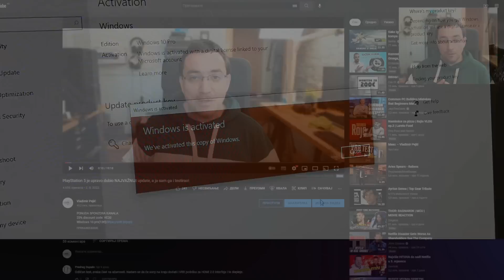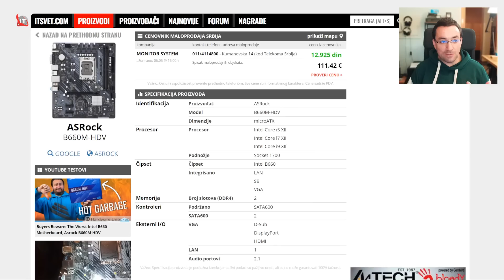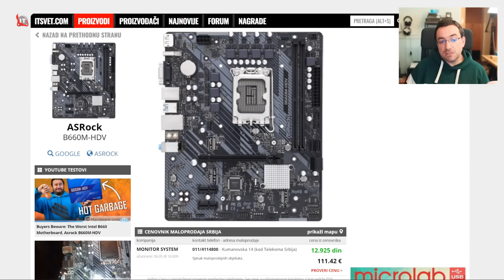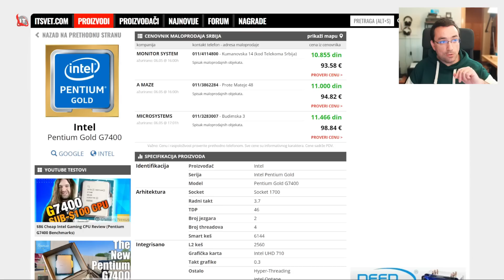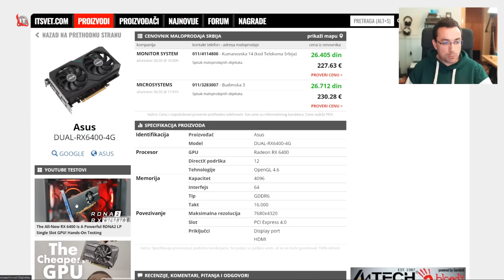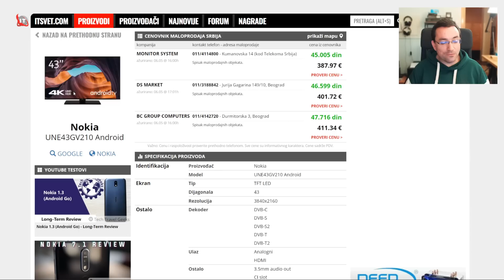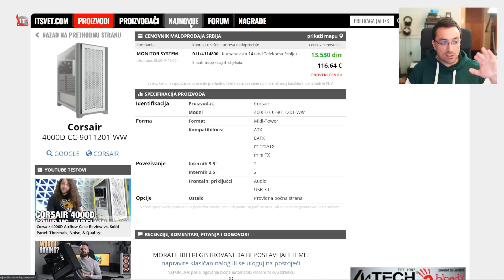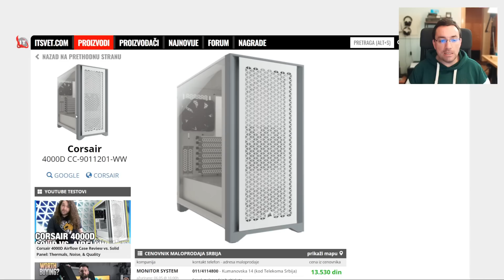NOKIA TELEVIZORI? Pregled najsvežijih noviteta za MAJ 2022!